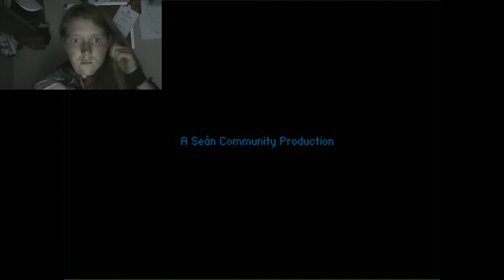The Boss is Nothing #1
The flipside story to 'The Boss'. Absolutely loving it.